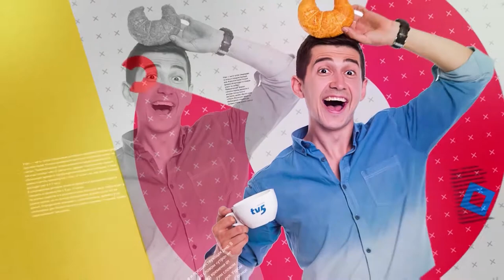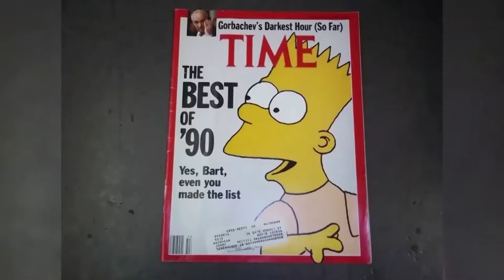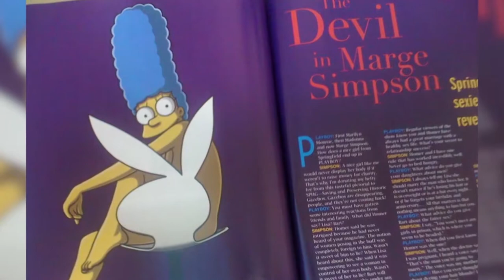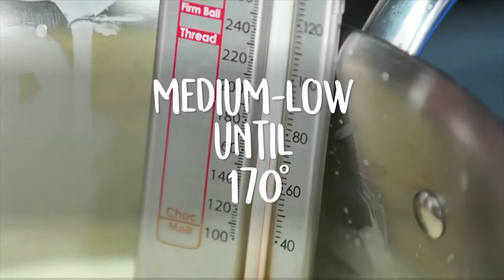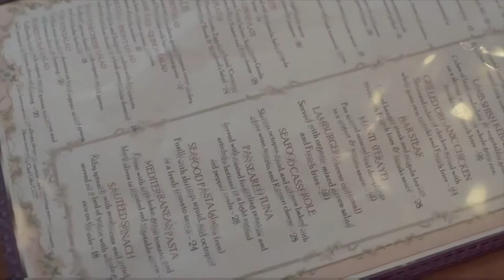«Ранок з TV5» 01.08.2018